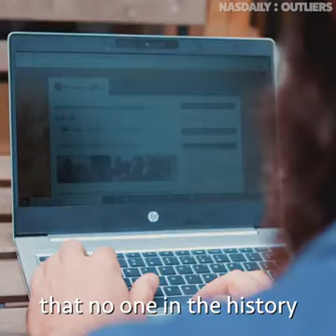Flying human... He travelled every country without flying